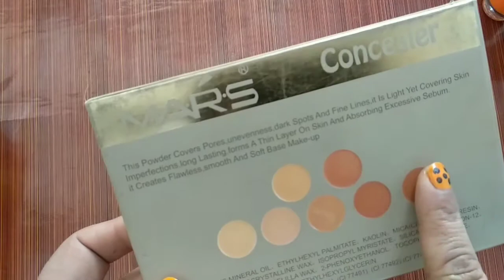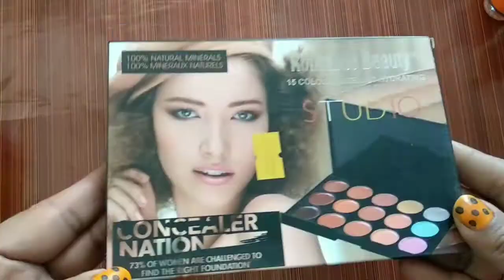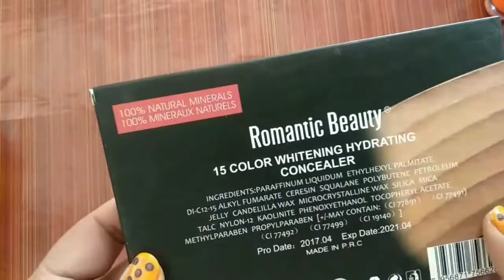2 Best and affordable concealer pallets | 15 color concealer pallets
73%of l